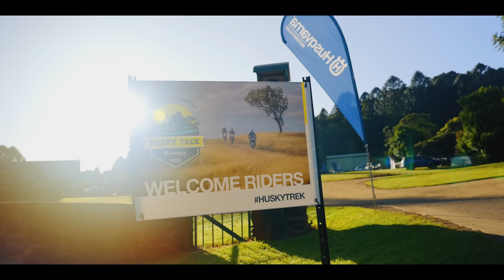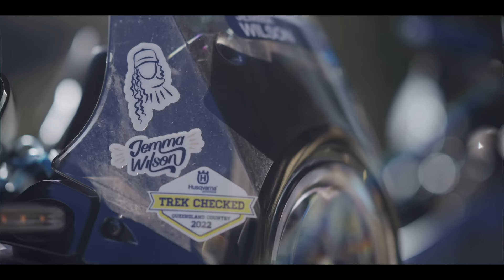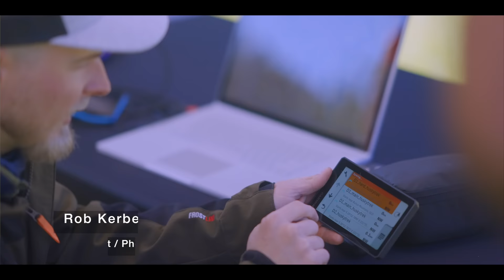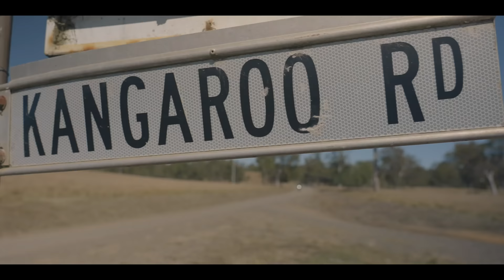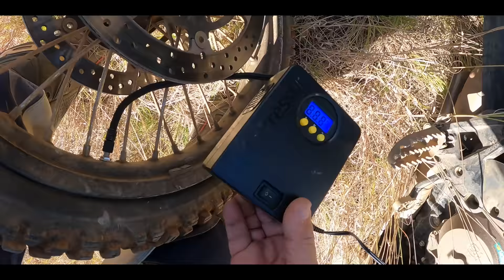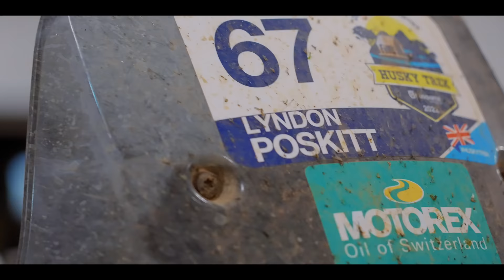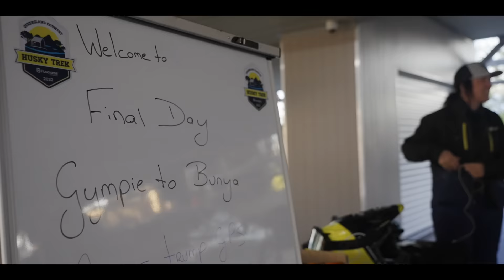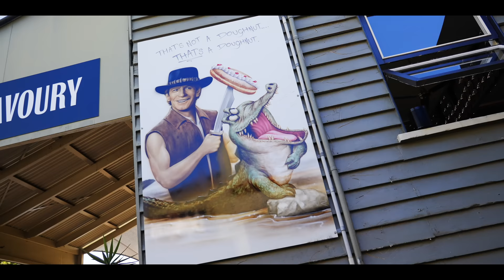Husqvarna Motorcycles HUSKY TREK | Queensland Country 2022 Feature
Back for its third year, the Husqvarna Motorcycles HUSKY TREK was held in August this year and offered over fifty-five 701 Enduro and Norden 901 adventure riders and twenty-five Husqvarna Motorcycles staff the outstanding experience of five-days and 1800km exploring the beautiful South-East Queensland countryside.

With weather causing chaos in the lead-up to the Trek, it was a welcome surprise to be greeted by cloudless blue skies each morning of the event, which started and finished at the iconic Bunya Mountains.

Coming off last years’ Northern Explorer Husky Trek, which was held in the Northern NSW region, this years’ edition added an extra day and a new model, with the introduction to the Husqvarna Motorcycles adventure family of the Norden 901.

Riders were treated to a vast array of terrain, from flowing gravel roads to clay forest tracks, overgrown single track, tricky rocky creek crossings and even special access private property.

MB014UDXVUVEF88